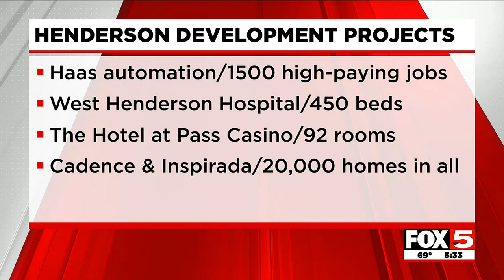Vacant retail development that never opened during the Las Vegas recession, set to open in Henderson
New life is coming to a retail center at East Lake Mead Parkway and Calico Ridge in Henderson. The Monument at Calico Ridge is being billed as an upscale retail center serving the Cadence and Lake Las Vegas master planned communities.